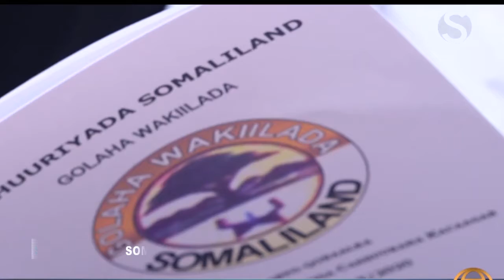Wasiirka Maaliyadda Oo Furay Kulan Lagaga Hadlayo Aaga Cashuuraha Ka Caagan